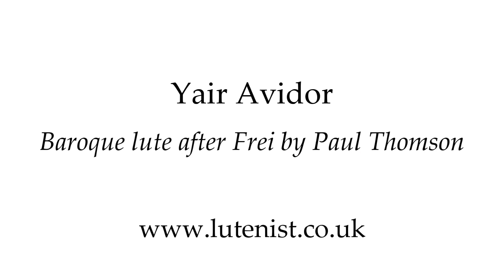Silvius Leoplod Weiss - Prelude in D minor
Yair Avidor plays a prelude by Silvius Leoplod Weiss on an 11-course baroque lute made by Paul Thomson.

This is a home recording with no reverb added or editing.
Recorded in Highgate, London 22 November 2016.

Yair Avidor is a lutenist and guitarist based in London.
For concert bookings or to arrange for lute or guitar lessons in London or via Skype, please